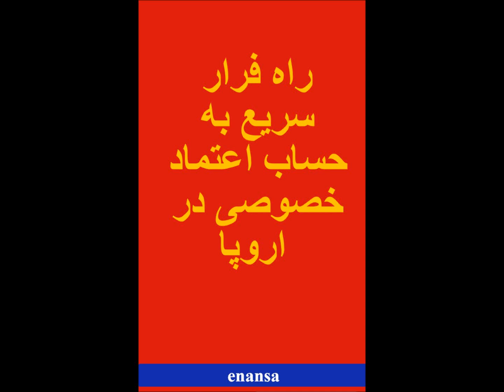راه فرار سریع به حساب اعتماد خصوصی در اروپا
جنگ يا سرکوب سياسي تهديد به جرم حساب اعتماد خصوصی در اتحادیه اروپا. فقط 2 درصد کمیسیون پرداخت و برداشت به ارز قابل تبدیل. حل و فصل در پارامتر غیر تورمی